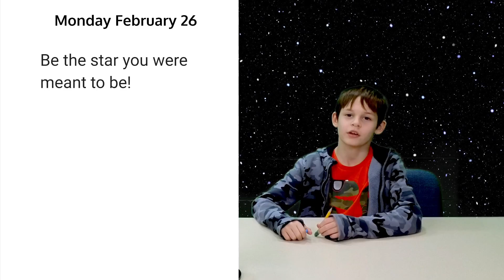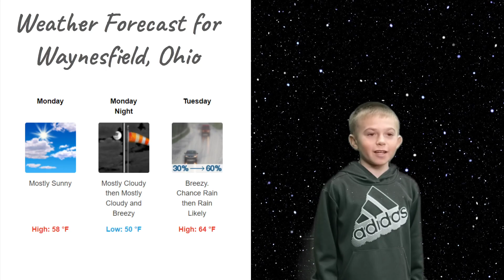WGNN EL Morning Announcements 02.26.2024